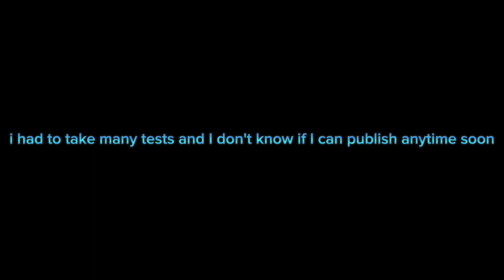we have to talk...